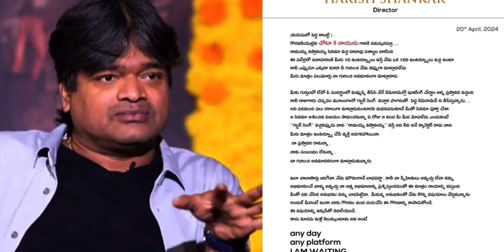డైరెక్టర్ హరీష్ vs చోట కె నాయుడు...